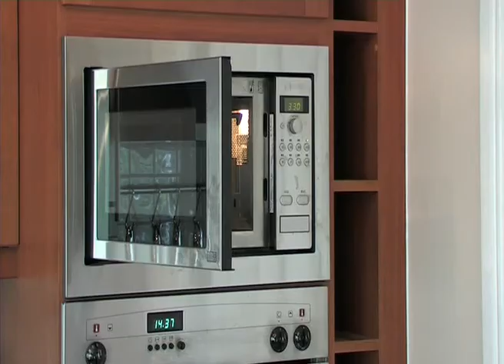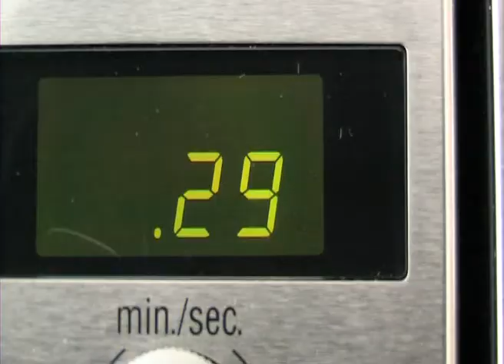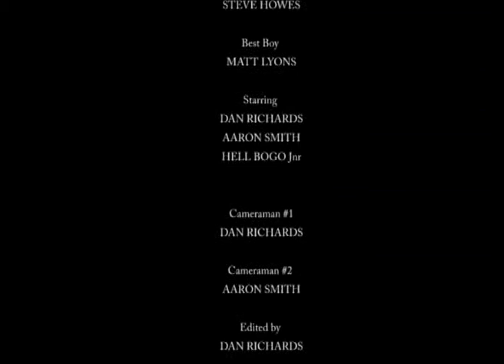hotel bogo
guy gets killed by a boglin while having a shave, friend visits not knowing what happened seems to avoid a painful death. Mild Peril and periodic ketchup.